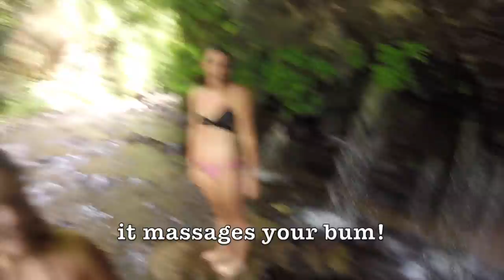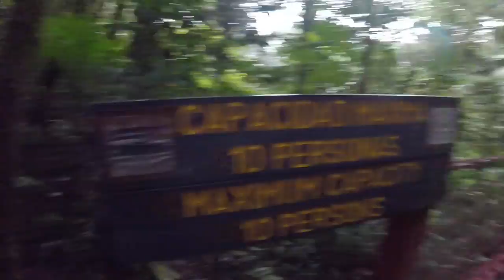Costa Rica 2016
This video is about costa rica.

Songs: •Sunshine by Flearoy
•Are You With Me by Lost Frequencies
•Budding Trees by Nahko and Medicine for the People